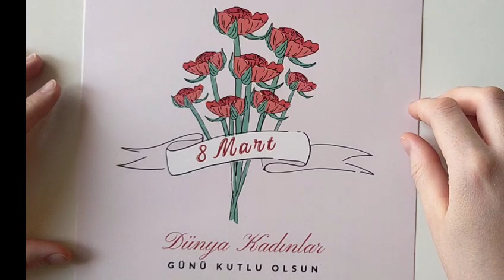origami gül yapımı